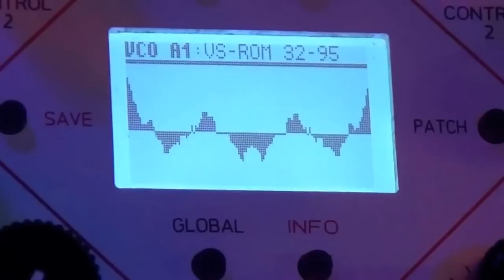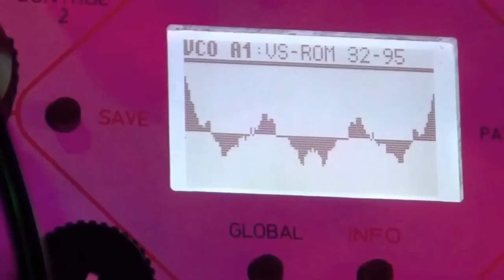vector synthesis ~ gate sixteen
60s era Batman TV series on ludes!  Matrix edition part²
joystick to axis generator
Jag outs...
1  Quantimator² 1  cv in (unkle²s)
2  4 Vox Portamento cv in
3  Portamento1,  Sportmodulator for Quantimator² 1
4  Freqbox²² env in
5  Quantimator² 2  cv in (unkle²s)
6  Chord Machine Chord  cv in
7  Portamento 2,  Sportmodulator for Quantimator² 2
8  4 Vox Wavetable cv in
dome  A143-9 quad panning speed
edge   Tame Machine to Chord Machine (4 vox,antis,freqs)
Tame trigger by quantisation step out to
Arpeggiator  X 1-2 to 2x A 160/161 (16 gates)
4ms QCD/Expander,  RCD², VCA Matrix
Analogue Systems RS 100², RS110²², RS360²,RS 500e²
Bananalogue Serge VCS
Doepfer A133², A134²², A143 - 1,2,9, A149, A151², A152, A156²,
A160 /161, A162, A175²²,A185-2''³,A138abc
Flame 4 Vox, Arpeggiator V1.08.8, Chord Machine
Talking Synth Module², Tame Machine (zirafkend)
Flight of harmony choices
Make Noise Maths², MDM²² ,Optomix,
QMMG, René, Wogglebug²
Malekko Anti ²², Unkle²²,Jag
Moog Freqbox²², Taurus 2, MP201
Oberheim Sem
Roland SVC 350 Vocoder
SSL Modulation Orgy
Tiptop Audio Z 8000
Toppobrillo Quantimator² (zirafkend), Sportmodulator, TWF²
Logic masterclock to Kenton Pro 2000
FX : Boss VF-1, Lexicon MX 400, Line 6 Echopro,TC M 3000
morse key ~ Modulation
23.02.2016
video # 1453